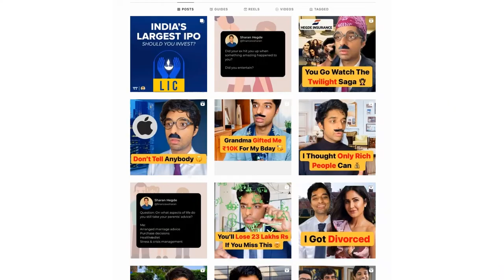Finfluencer Sharan Hegde on his amazing journey, NFTs and more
Sharan Hegde has conquered digital spaces by explaining the seemingly complex world of Fintech be it blockchain, cryptocurrencies, NFTs, or the metaverse and today, he has 799K followers on Instagram, 8.36K subscribers on YouTube, and a successfully running newsletter - Block Times. He is India’s Finfluencer to launch his own NFT.